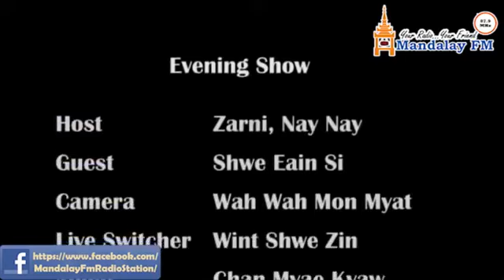Shwe Eain Si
Miss Golden Land Myanmar 2018 အလှမယ် ရွေးချယ်ပွဲကနေမြန်မာနိုင်ငံကိုယ်စားပြု ပိုလန်နိုင်ငံမှာသွားရောက်ယှဉ်ပြိုင်မယ့် အလှမယ် ရွှေအိမ်စည် ကိုဖိတ်ခေါ် ထားပါတယ်။